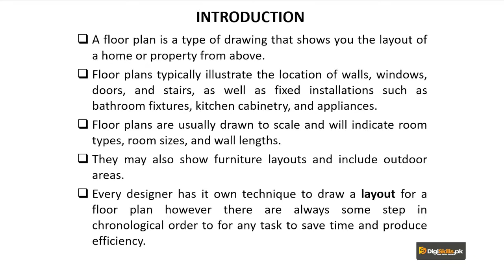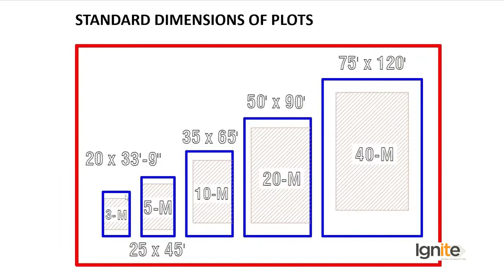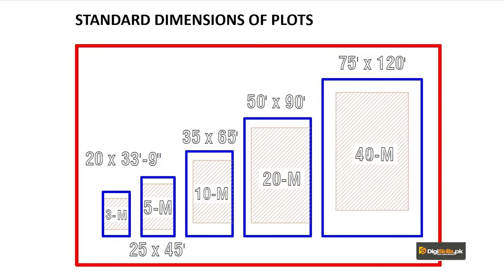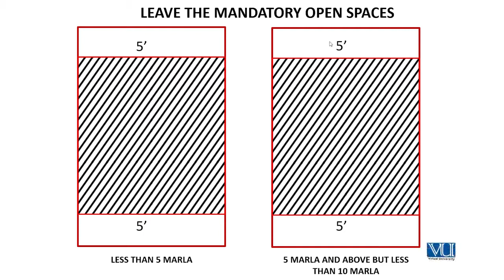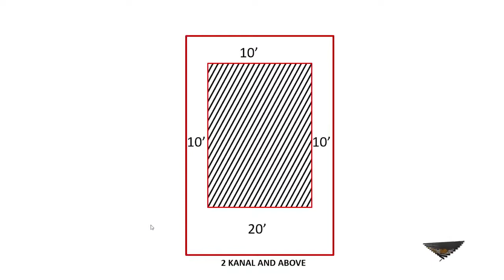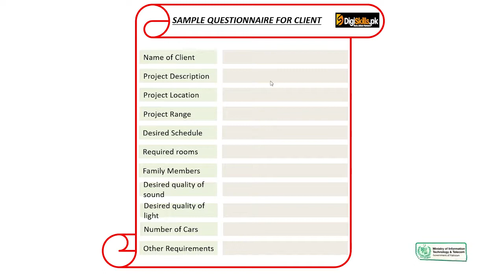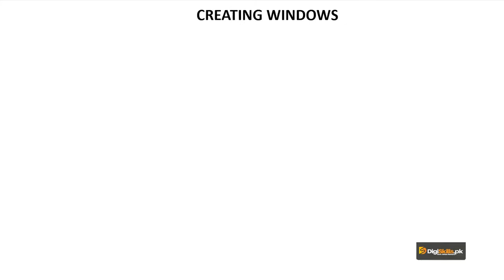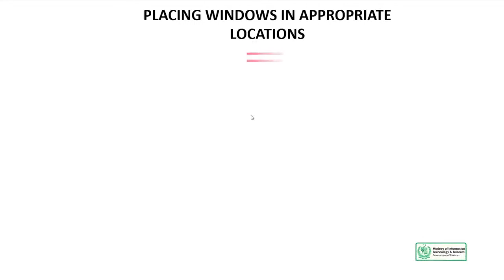AutoCAD in Urdu Hindi Digi Skill | Guidelines for the Designing of House Plans